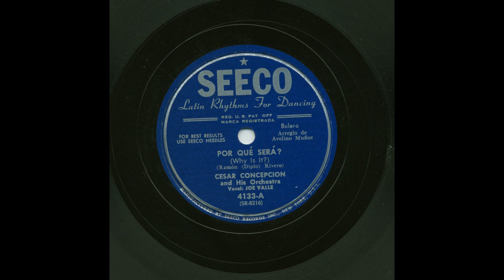César Concepción - Por Qué Será? - Seeco 4133-A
Title: Por Qué Será?
Artist: César Concepción
Accompaniment: And His Orchestra, vocal: Joe Valle
Record Label: Seeco
Catalog Number: 4133-A
Matrix Number: SR-8216
Recording Format: 78
Notes: Arreglo de Avelino Muñoz.  Vocal: Joe Valle.

View more information about this and other recordings at the University of California at Los Angeles' Frontera